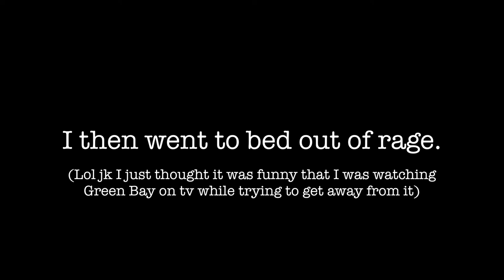Trippin’ on the Road ~ Day 5: Tampa ~ 1/2/22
Come join me on my three week, 20+ state road trip! Today’s adventures in Tampa include Plant Park, the Curtis Hixon Waterfront Park, and more :)

Intro Music ~ “Heave Away” by The Fables